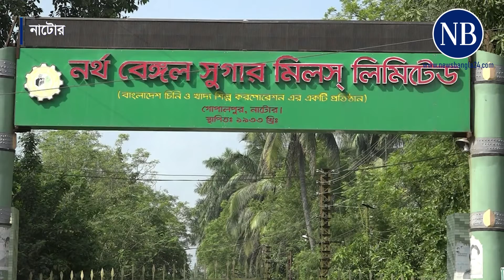নানা সমস্যায় জর্জরিত নাটোরের চিনিকল | Natore | Sugar mill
দুই-তিন বছর ধরে নাটোরের চিনিকল দুটি চাহিদা অনুযায়ী আখ সরবরাহ না পাওয়ায় নির্ধারিত সময়ের আগেই মিল বন্ধ করে দিতে হয়েছে। ফলে কাঙ্ক্ষিত লক্ষ্যমাত্রায় চিনি উৎপাদন হয়নি...